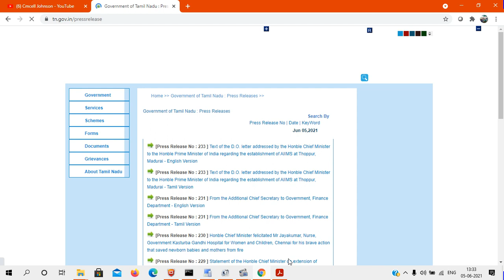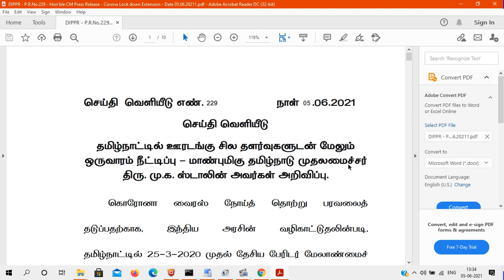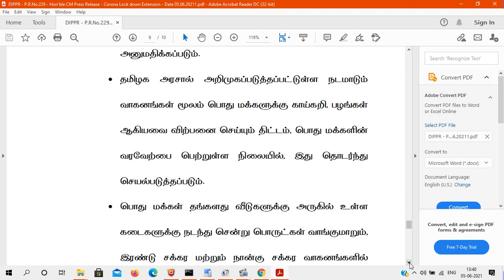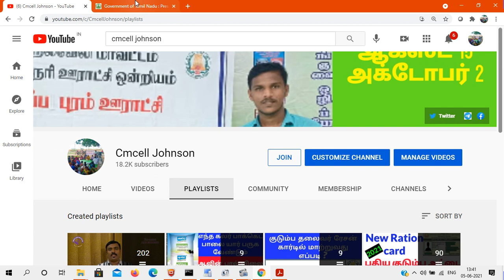ஊரடங்கு மேலும் சில தளர்வுகளுடன் 7நாட்கள் நீட்டிப்பு எது இயங்கும் எது இயங்காது Again lock down 7Days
Again lock down 7Days  Extended with some conditions  ஊரடங்கு மேலும் சில தளர்வுகளுடன் 7நாட்கள் நீட்டிப்பு எது இயங்கும் எது இயங்காது    ( lockdown 07062021 to 14062021  )

Full lock down Again 7 Days | முழு தளர்வுகளற்ற ஊரடங்கு 7 நாட்கள் மேலும் நீட்டிப்பு எது இயங்கும் எது இயங்காது  ( Full lockdown 3152021 to 07062021  )

முழு தளர்வுகளற்ற ஊரடங்கு 7 நாட்கள் எது இயங்கும் எது இயங்காது Full lockdown 24052021 to 30052021

திருமணத்திற்கு செல்வதற்கான இ_பதிவில் புதிய கட்டுபாடுகள் என்ன ? How to apply Covid_19 travel Epass for marriage